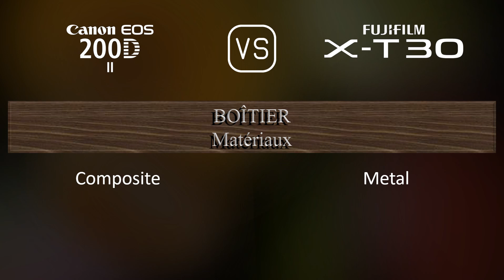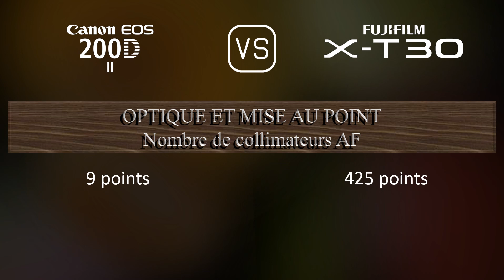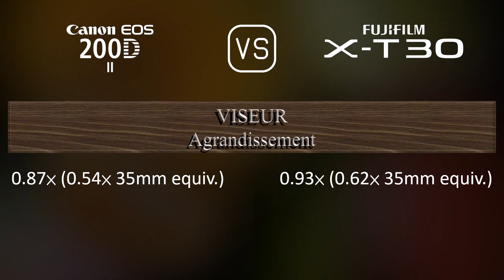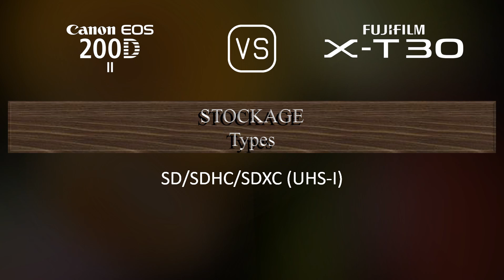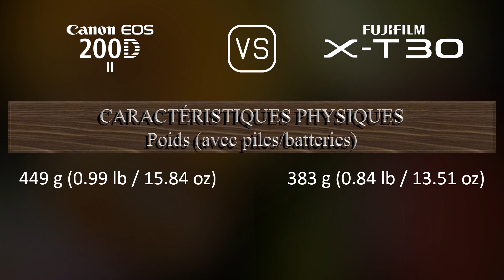Canon EOS 200D Mark II vs. Fujifilm X-T30: Une Comparaison de Caractéristiques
Cette vidéo fournit un aperçu des fonctionnalités du Canon EOS 200D Mark II et du Fujifilm X-T30 dans une comparaison de caractéristiques (comparison of specifications).

00:25 LANCEMENT
00:33 BOÎTIER
00:40 CAPTEUR D'IMAGE
01:01 IMAGE
01:16 OPTIQUE ET MISE AU POINT
01:41 ÉCRAN
01:58 VISEUR
02:13 FONCTIONNALITÉS PHOTOGRAPHIQUES
03:06 FONCTIONNALITÉS VIDÉOGRAPHIQUES
03:20 STOCKAGE
03:24 CONNECTIVITÉ
03:49 CARACTÉRISTIQUES PHYSIQUES
04:07 AUTRES CARACTÉRISTIQUES